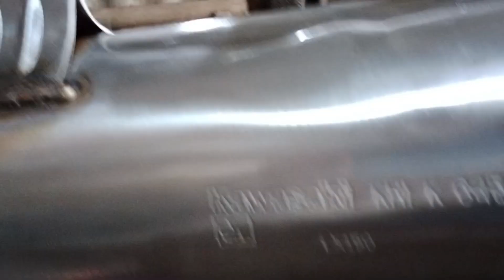rath look klx 150 muffler